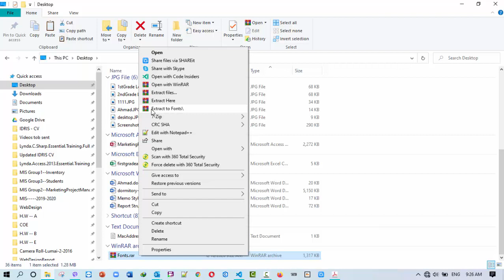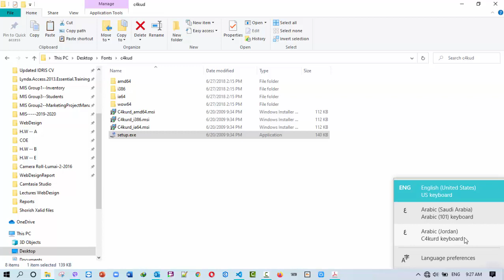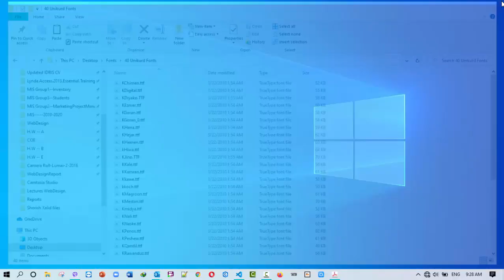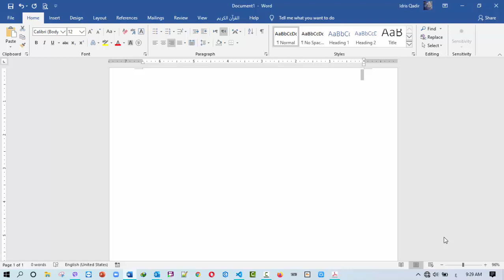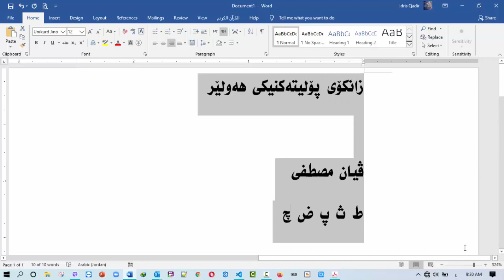Unikurd Fonts( چۆنیه‌تی دابه‌زاندنی فۆنتی یونیكورد بۆ نووسینی كوردی و عربی به‌ هه‌مان فۆنت )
چۆنیه‌تی دابه‌زاندنی فۆتنی یونیكورد بۆ نووسینی كوردی و عربی به‌ هه‌مان فۆنت وه‌ له‌م لینكه‌ی خواره‌وه‌ ده‌توانن فایله‌كه‌ داونلۆد بكه‌ن: